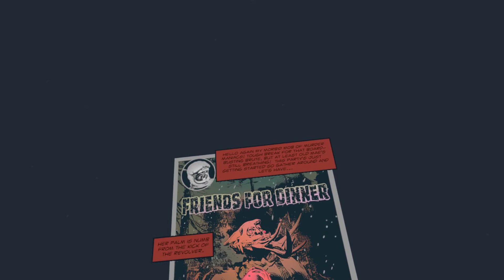Lies Beneath | Chapter 6 - 8 Gameplay | No Commentary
Hey everybody. Here's Lies Beneath. I'm extremely sorry for not uploading, as I've been very very busy. I promise a full week of videos will come soon. (Hint: Sooner than you think.)